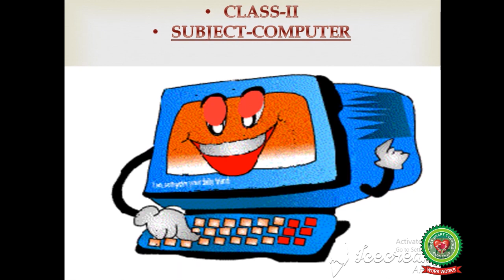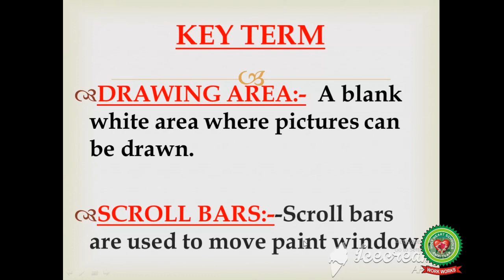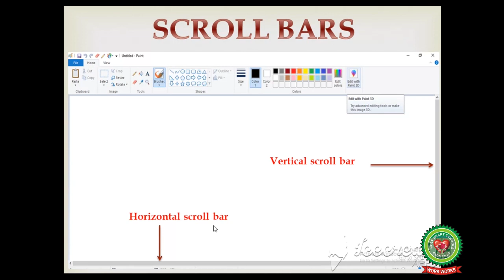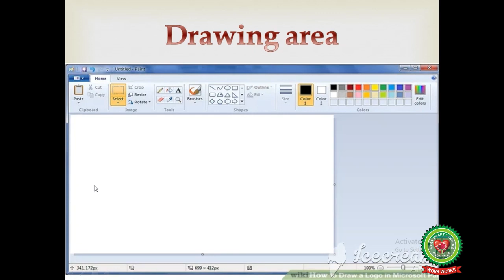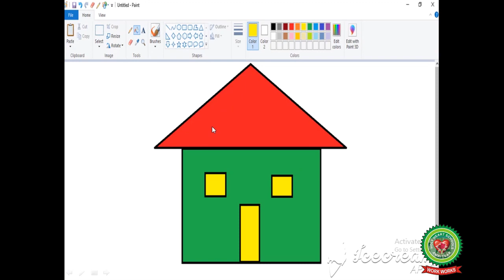Introduction to Paint Day 4 |Class 2nd |Computer| Holy Heart Schools |28th May , 2020